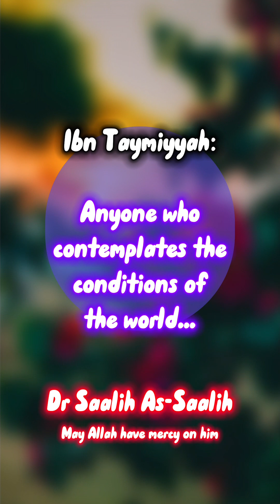Ibn Taymiyyah - Conditions Of The Dunya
Dr Saleh As-Saleh (May Allah have mercy on him)